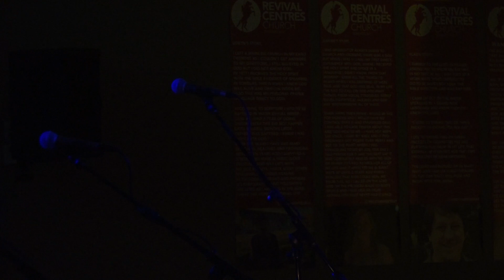Revival Centres Church - He Is With Me - James Pearson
Revival Centres Church preaches the full gospel message of Jesus, the promise of the Holy Spirit, and signs following. Revival Centres Church is full of people who have received that promise and the accompanying signs. This tangible evidence includes miraculous healing and speaking in tongues. They know they have a part in God’s plan.

The world is full of different gods, but the God of the Bible is the one who answers. The promise of the Holy Spirit is available to anyone who calls on God, regardless of their situation.

And it shall come to pass that whoever calls on the name of the Lord shall be saved – Acts 2:21